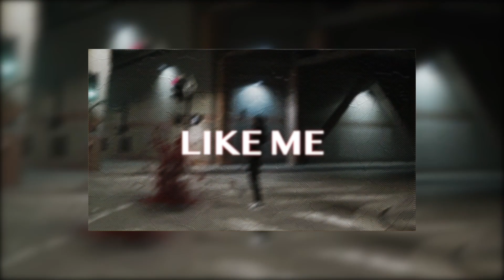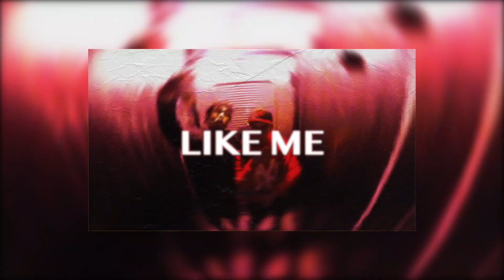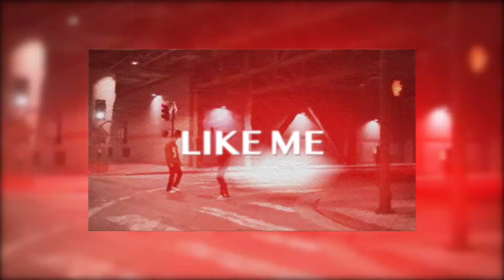[Free for Profit] Onlybino! + xhulooo + vamp leek Type Beat 2022 - 'Like Me'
BPM: 145
KEY: Fm

IMPORTANT:
- Feel FREE to use this beat and collect profit off of the song on Soundcloud and Youtube.
- You always have to credit (Prod. goGT x TheCxdy).

0:00 Hook
0:32 Verse
1:11 Hook2
1:39 Verse2